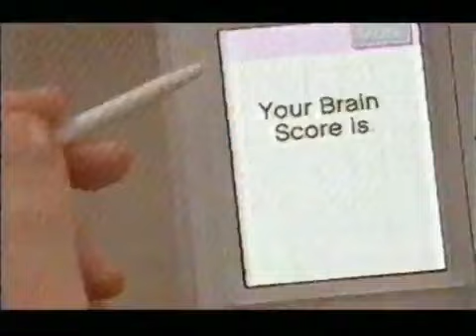Brain Age 2/More Brain Training Ad With Nicole Kidman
Huge thanks to @bluefrogTV_  for this piece of Nintendo DS ad kit. It's a good ad, far better than the sequel ad that had her fucking up at Brain Age. How is it physically possible to fuck up at Brain Age? Besides that game makes the common gamer feel like a dumbass. It's at least better than the Mario Kart DS ad where Girls Aloud were playing the game uncomfortably close to each other.